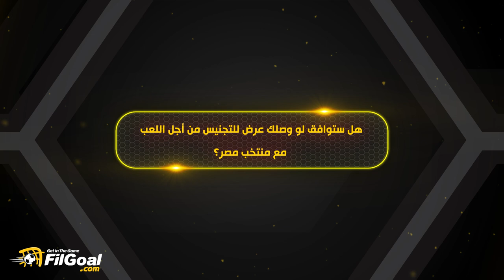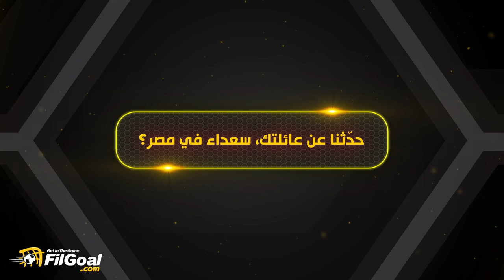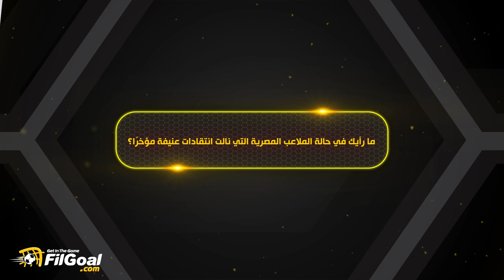لويس إدوارد: كيف أشكو من حالة الملاعب المصرية وقد لعبت على الأسمنت من قبل؟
"شعرت بالقلق مما قالوه عن ملعب البنك الأهلي، ولكن لا يحق لنا الشكوى".
"لا أستطيع القيادة في شوارع القاهرة".
"التجنيس؟ لن أفكر مرتين".
إجابات مفاجئة من الكولومبي لويس إدوارد هنيستروزا لاعب المقاولون العرب عن حالة الملاعب وحياته في مصر وقراره لو وصله عرض تجنيس للعب مع الفراعنة.

El colombiano Luis Edward Hinestroza, jugador de Al Mokawloon Al Arab, habla sobre su experiencia en Egipto, cómo llego la oferta, su familia, el estado de las canchas, la nacionalización, la conducción por las calles de El Cairo.